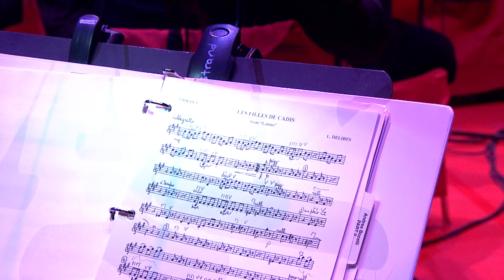Elisa Balbo - Les filles de Cadix (Léo Delibes)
Miami - Andrea Bocelli World Tour 2017
Conductor: Eugene Kohn